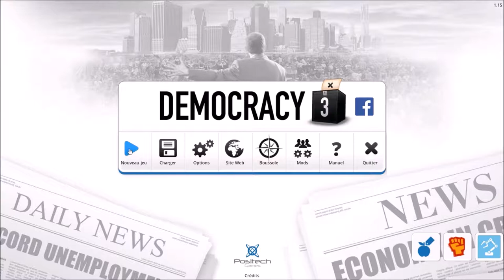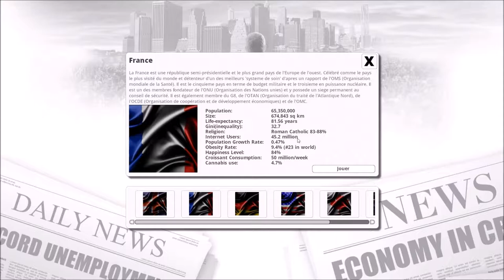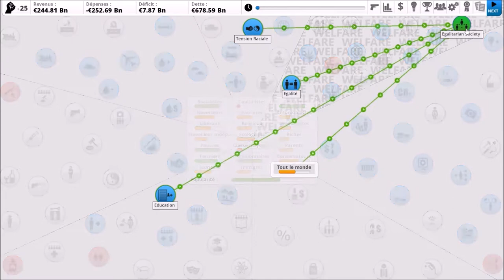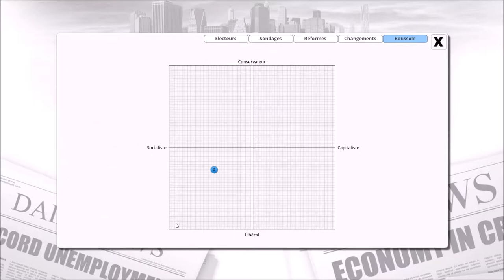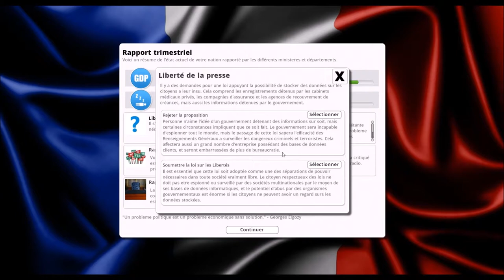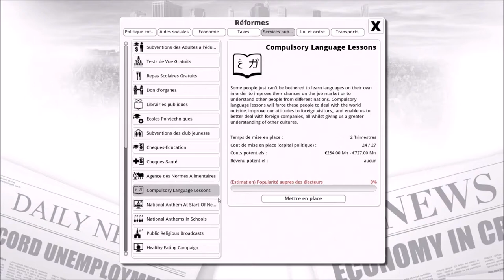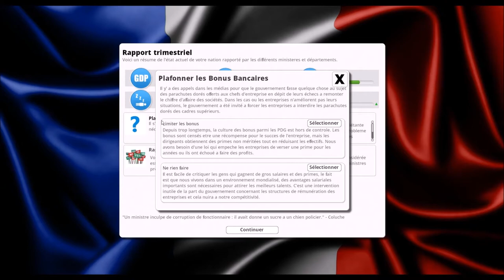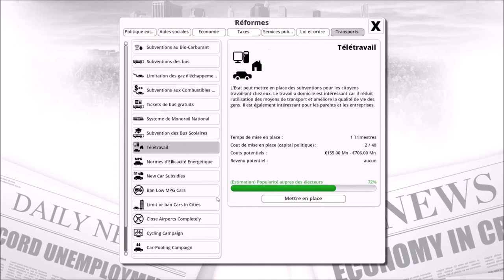Democracy 3 - S01E01 - Objectif : Lutte contre la pauvreté en France ! - Game Play FR avec Oportia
Premier épisode d'une nouvelle série sur Democracy 3 !
Le but de cette partie est de faire diminuer la pauvreté et d'améliorer l'environnement.

J'en profiterai pour essayer de dire quelques trucs intelligents sur l'économie, la politique ou les stats. En gros, si vous êtes en ES, ça peut vous aider à réviser le bac ^^